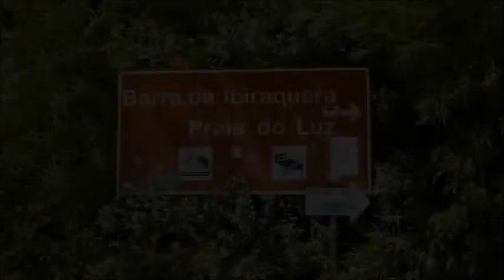Praia do Luz e Barra da Ibiraquera, Imbituba / SC